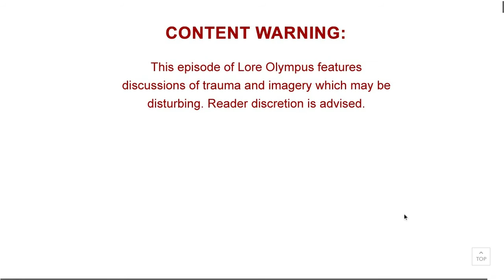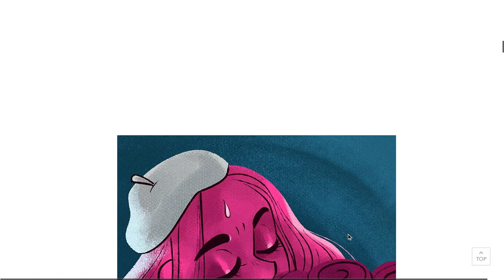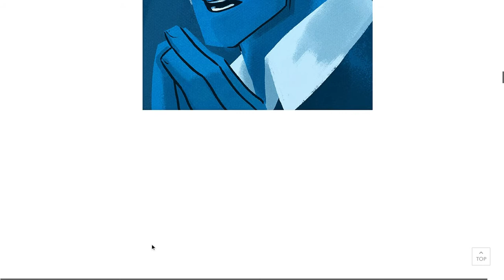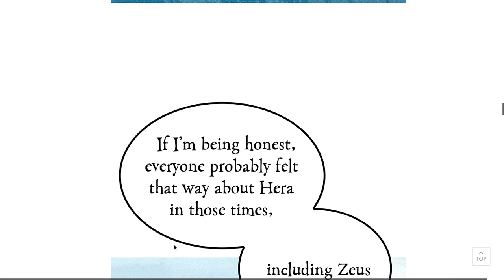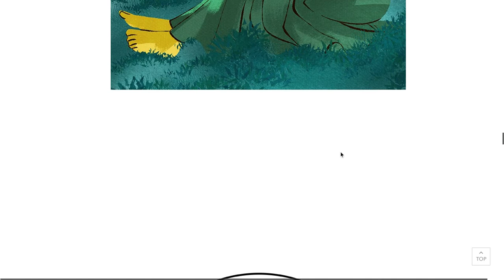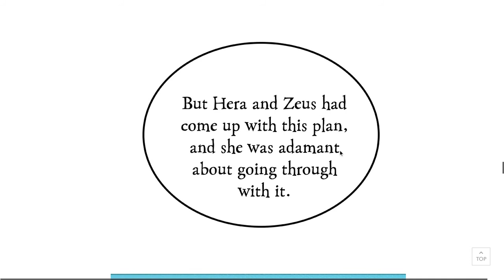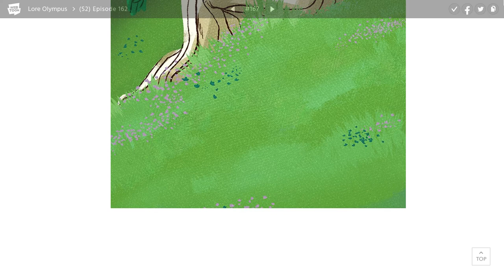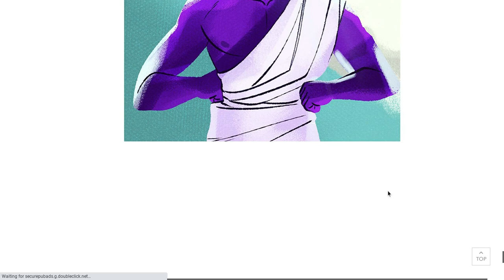Lore Olympus #161 (Season 2)